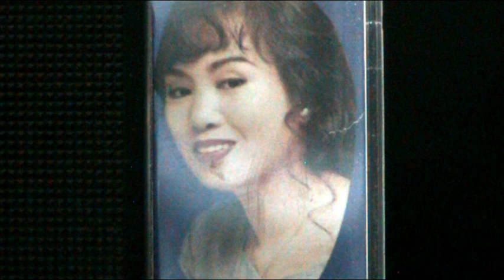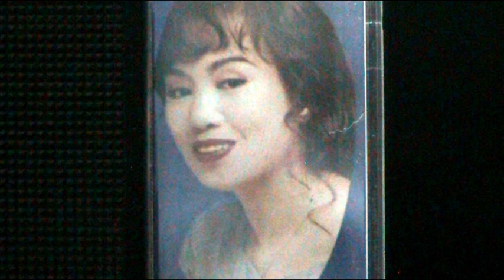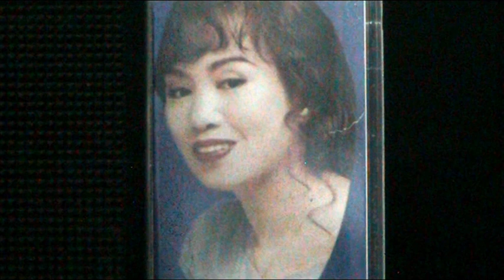不如歸去 ----- 林淑容